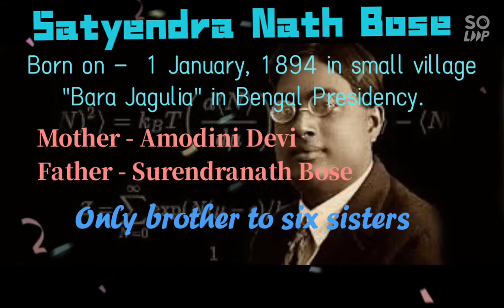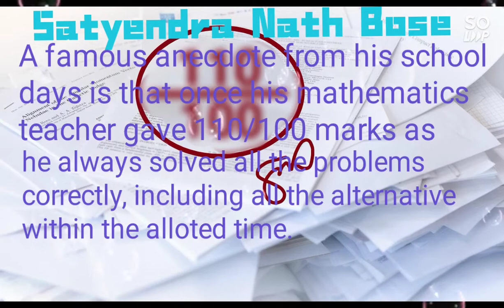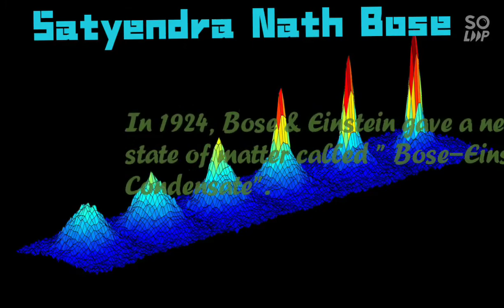Biography of Satyendra Nath Bose.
Satyendra Nath Bose was a great Indian Scientist.
In this video I have discussed his biography shortly.